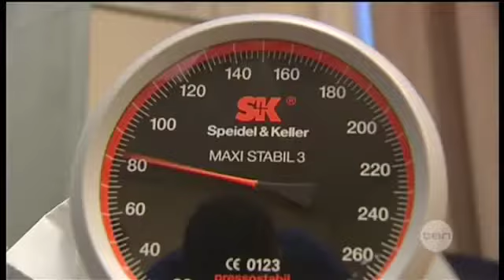The great divide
Rarely has the great divide between the rich and the poor been so wide or so worrying